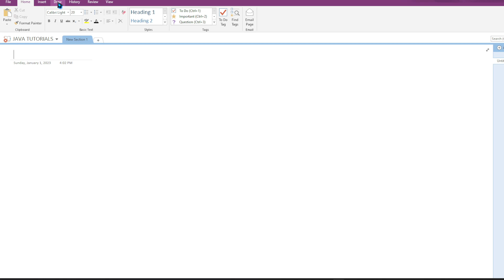PROGRAM STRUCTURE IN JAVA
JAVA PROGRAM STRUCTURE